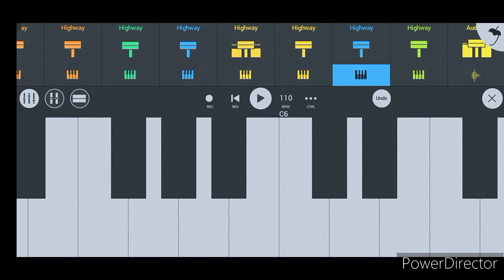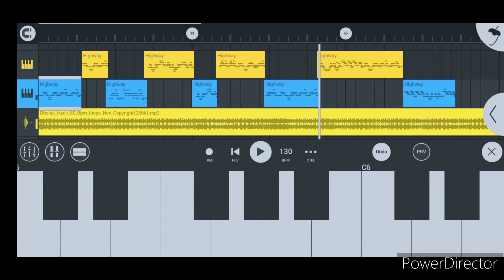जागी जागी दिवला री जोता जागि| राजस्थानी ओरगन धुन|न्यू ओरगन टोन|Marwadi New Dhun |New Ton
Comments

Share now your friend and keep sport

Thanks 🙏🙏🙏🙏🙏🙏